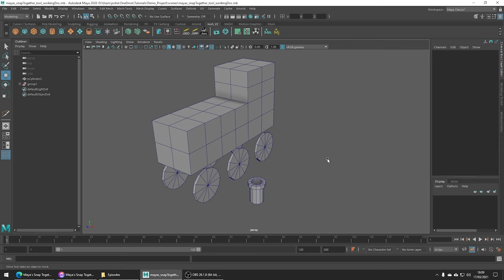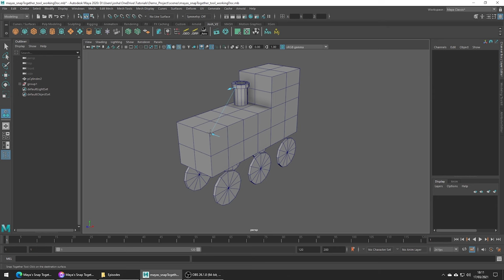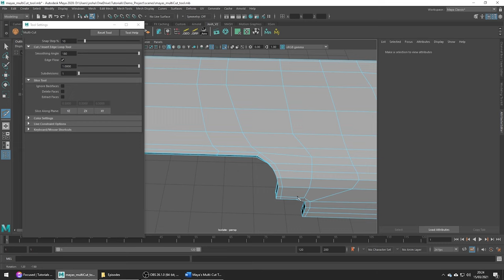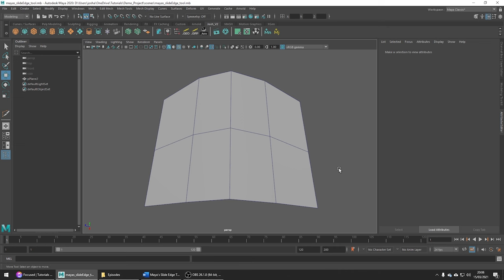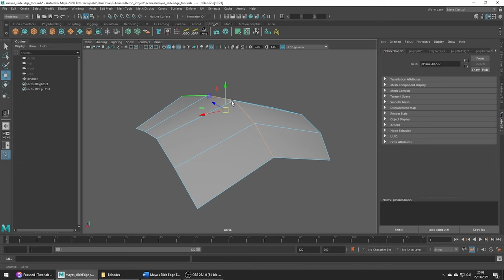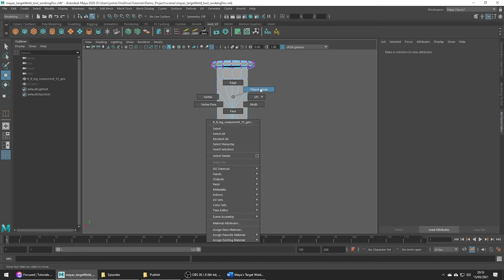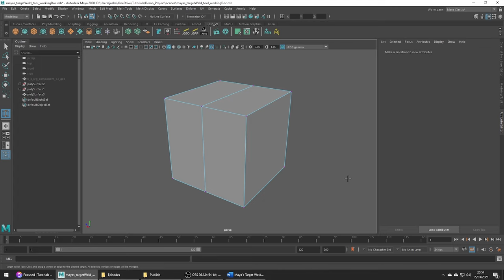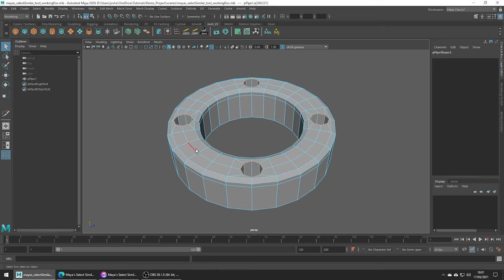5 Useful Maya Modelling Tools to Know About - Part 2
In this part-2 video, I have compiled another 5 tools that I consider to be really helpful when modelling in Maya.

0:00 - Intro
0:17 - Snap Together Tool
1:54 - Multi-Cut Tool
3:14 - Slide Edge Tool
4:30 - Target Weld Tool
6:56 - Select Similar Tool